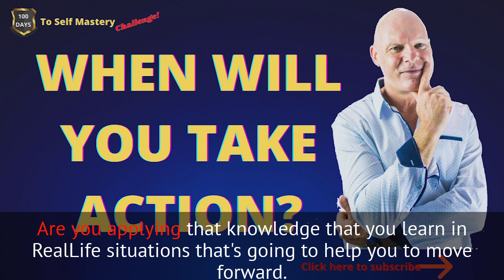WHEN WILL YOU TAKE ACTION!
WHEN WILL YOU TAKE ACTION! Everybody knows to get the body you want...to get fit and healthy … you have to exercise and fuel your body with the right food and nutrients.

But how many people do it?

Everybody knows reading books, listening to audiobooks, Youtube videos and applying the knowledge you learn will help you move forward...

Everybody knows if you work hard every day and stick to it long enough, you will have success…

Everybody knows all the answers and information you want lie in online searches and Youtube videos...

✅ Conquer your fears and strengthen your mind with Your FREE 7 Comfort Zone Challenges Guide Book

And don't forget, you are just one habit away!

THE 100 DAYS TO SELF MASTERY CHALLENGE will change your habits, your mind and your life! You select your own challenge, then join a group of inspired people like yourself who will support and encourage you, complete your challenge for 45 minutes everyday and then watch as your life goes to the next level!

Help Shrink your Prostate with PROSTATE PLUS Supplements

 Do you want to change your life? Your host Kevin McNamara takes the lessons he has learned from inspirational leaders like  Marcus Aurelius, David Goggins, Jordan Peterson, Seneca, Epictetus, Amelia Earhart and others and brings them to life in the modern times we live.

 Kevin healed prostate cancer through natural means without medical intervention, lost his daughter, Holly, to SIDS when she was 5 months old and was a member of the Police Force in Melbourne Australia for 20 years.
 He is more qualified than most to help you change your life and reach your full potential.
And Kevin has now launched the challenge of all challenges, the 100 Days to Self Mastery Challenge! You decided on your own challenge, commit to a minimum of 45 minutes every day for 100 days and strengthen and empower your mind, master your challenge and create a whole new level of life!

✅ Click here for more details on the 100 Days To Self Mastery Challenge

If you buy something through one of them you wont pay a cent more but I will receive a small commission which helps keep the channel here going and the lights on! Thanks so much for your understanding.